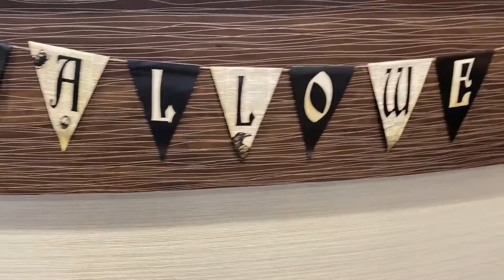October 28th 2021 - Braces Off Party!